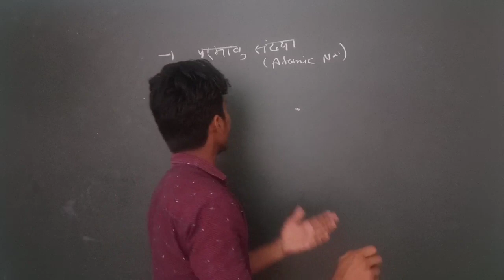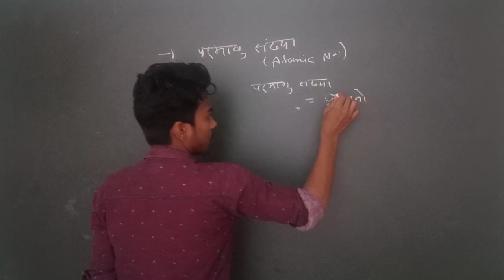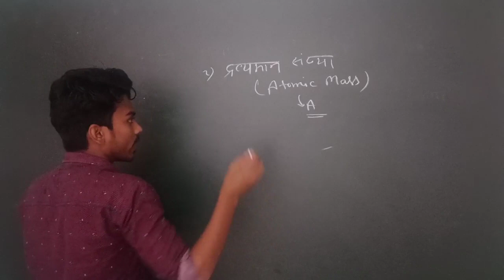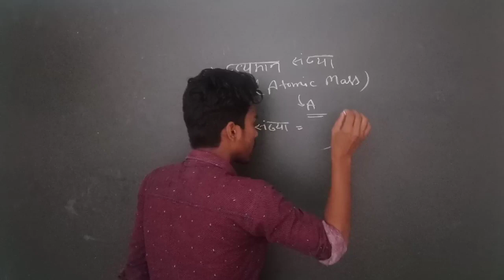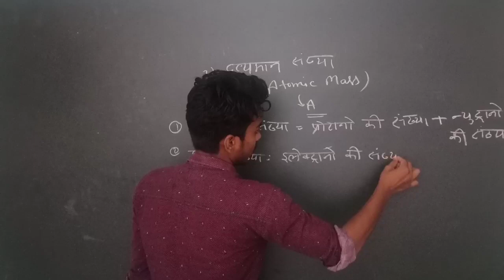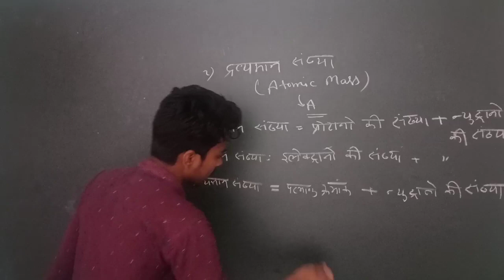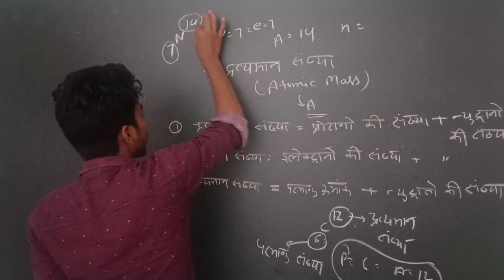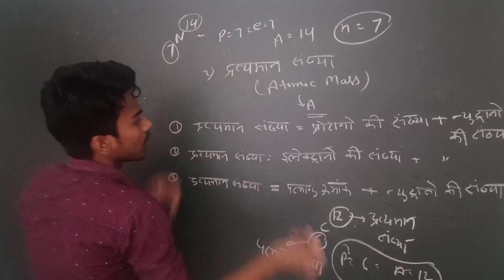परमाणु संख्या क्या होता है द्रव्यमान संख्या क्या होता है। परमाणु संख्या किसे कहते हैं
प्लेस्टोर से हमारा अप्लीकेशन डाउनलोड कीजिये नीचे वाले लिंक को टच करके

पॉलीटेक्निक 2021
15 प्रैक्टिस सेट आनलाइन खरीदने के लिये
नीचे लिंक पर क्लिक करेें
Rs. 132

up polytechnic entrance exam 2021 kab hoga,
up polytechnic entrance exam 2021 date,
up polytechnic entrance exam 2021 form,
up polytechnic entrance exam 2021 syllabus,
up polytechnic entrance exam 2021 book,
up polytechnic entrance exam preparation 2021 group e,
up polytechnic entrance exam preparation 2021 chemistry,
up polytechnic entrance exam preparation 2021 math,
up polytechnic entrance exam 2021,
up polytechnic entrance exam preparation 2021 syllabus,
up polytechnic entrance exam preparation,
polytechnic entrance exam up,

2500 Question का पीडीएफ फ्री में डाउनलोड करने के लिये नीचे लिंक पर क्लिक करें

India''s largest Selection Provider Channel M Solution

For more
info call